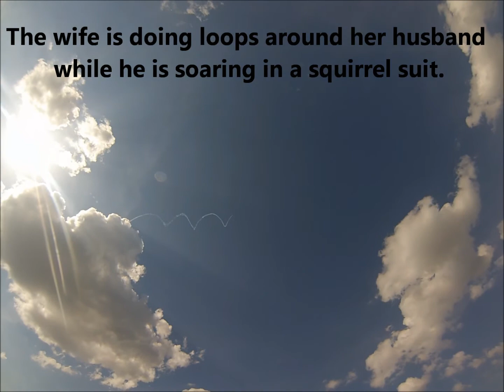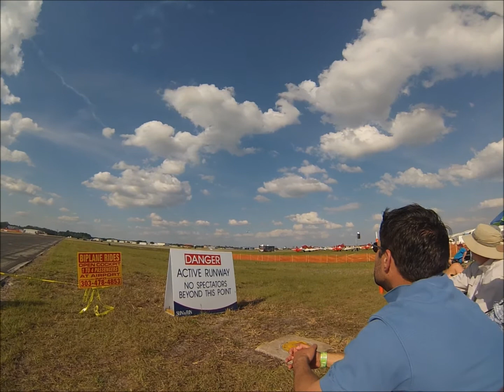Sun N Fun 2013